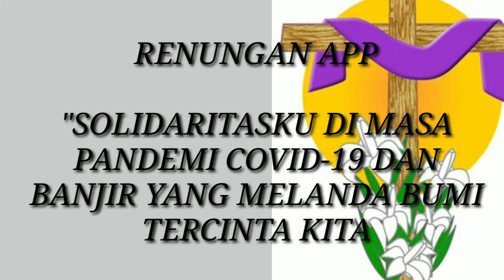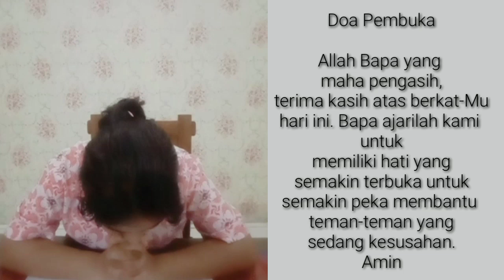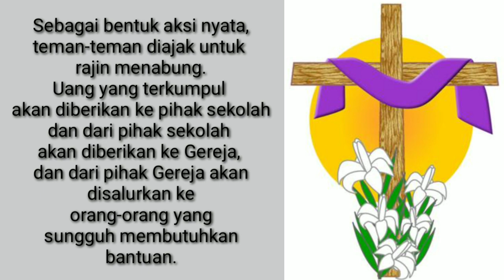Renungan APP 2021 SD YOS SUDARSO KARAWANG